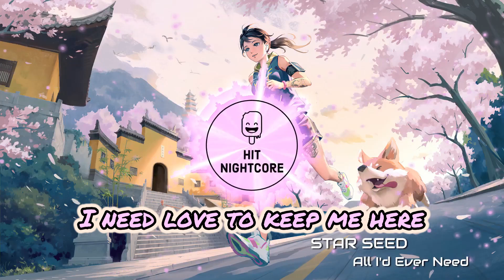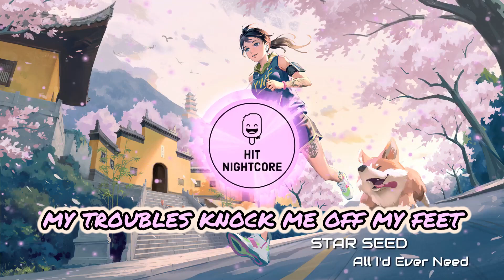[Nightcore] All I'd Ever Need (Lyrics) - STAR SEED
More new Nightcore music to come! Thank you for listening :)

Artist: STAR SEED & Meggie York
Song: All I'd Ever Need
Nightcore version by: HIT Nightcore